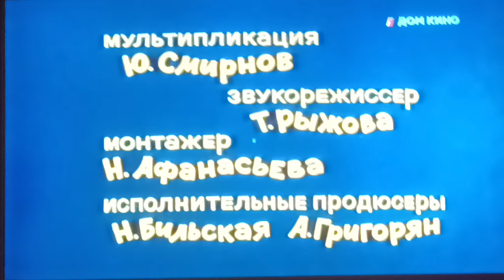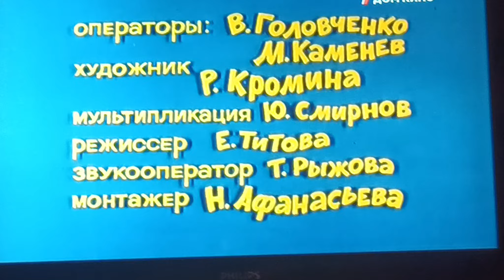Заставки Ералаш 2006, 2001, 1990, 1984 г. с титрами (Дом Кино, 02.03.2024)